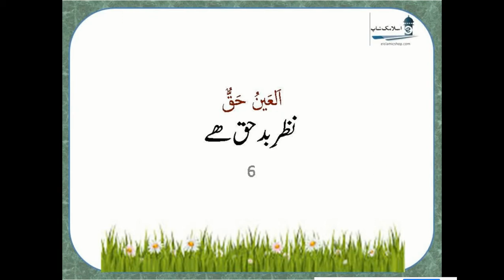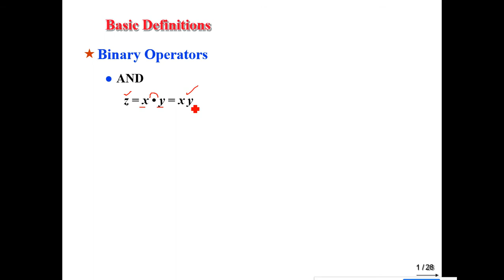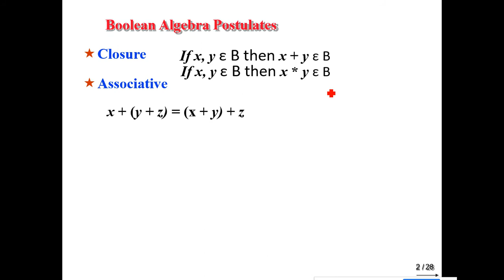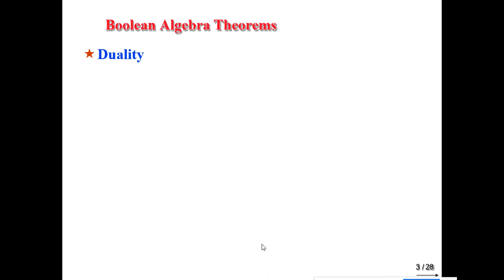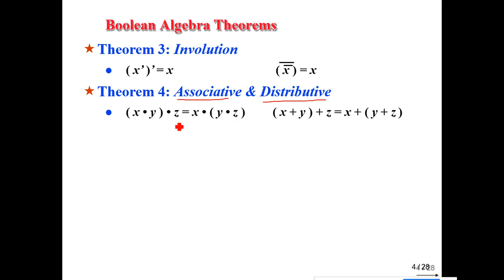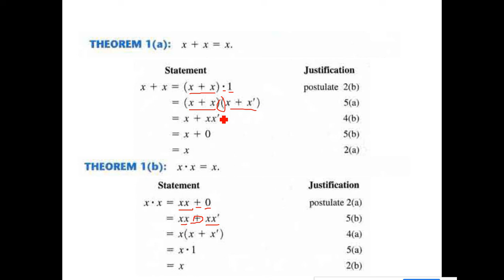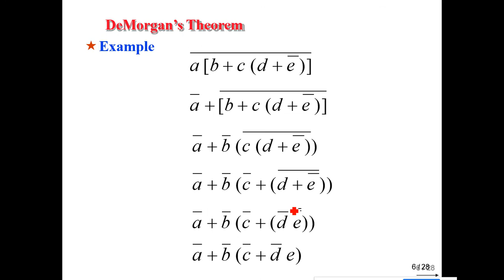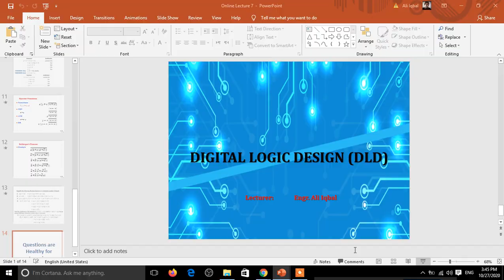Lecture 06 || DLD GCUF || Boolean Algebra || Postulates & Theorems || Examples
In this lectures we will study the basic definitions of Logic Operators, Introduction of Boolean Algebra, Concept of Duality in Boolean Algebra, Theorems and Postulates of Boolean algebra, Proof of theorems of Boolean algebra, Booleans Expressions and Boolean Equations, Logic Operators Precedence, DeMorgen's Theorems with Examples..